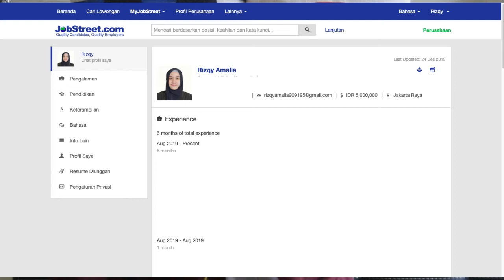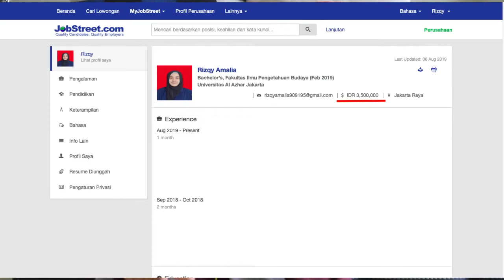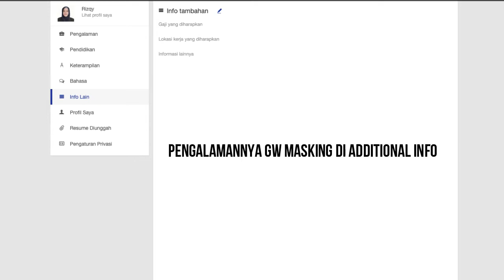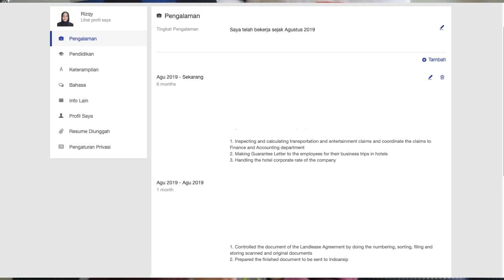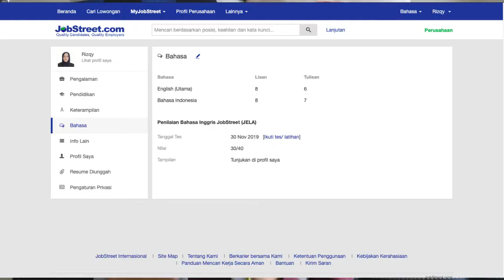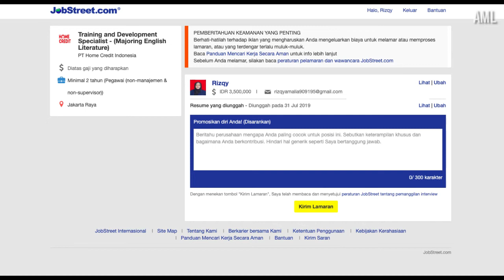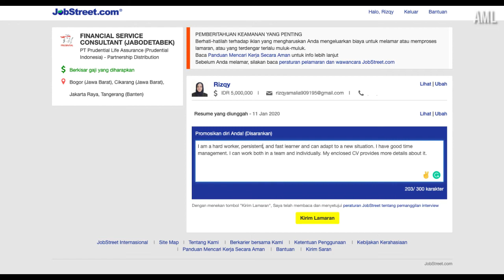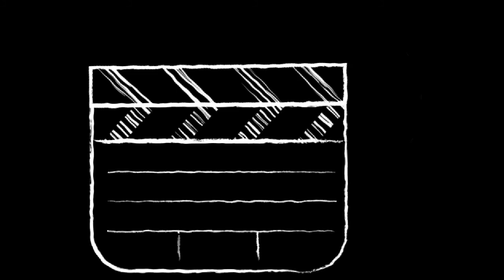Tips Melamar di Jobstreet | Khusus Freshgraduates